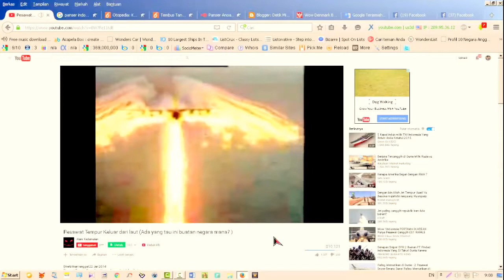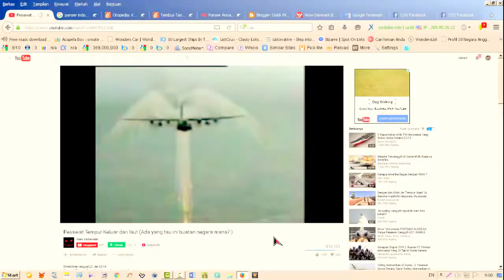Pesawat Paling Canggih Di Dunia